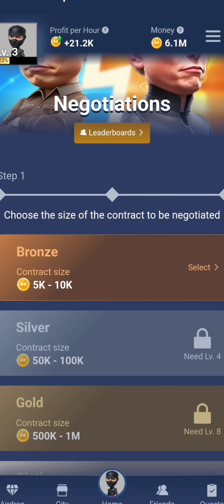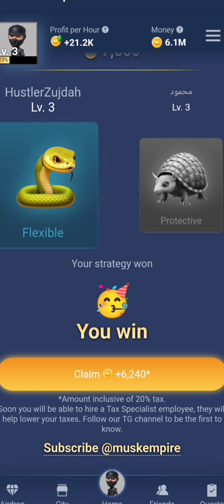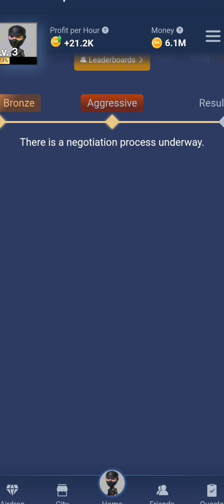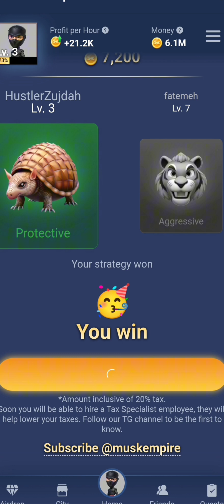All X Empire Video Codes old and new updated August 3rd Musk empire codes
X empire code x empire video code today
musk empire new code
x empire code today
how to make 10x on crypto
x empire new video codes
x empire rebus code today
musk empire video